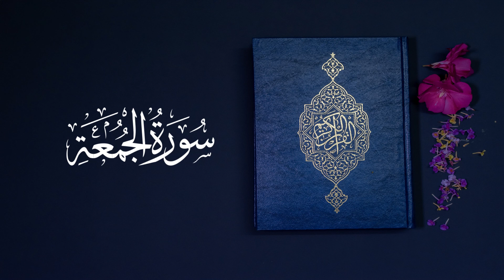سورة الجمعة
اللهم لا تأخذني فجأة
ولا تأخذني في ساعة الغفلة
وأمهلني توبة من ذنوبي قبل الممات.

اللهم اني اسألك حسن الخاتمة ۞